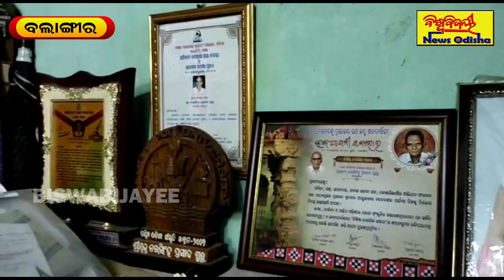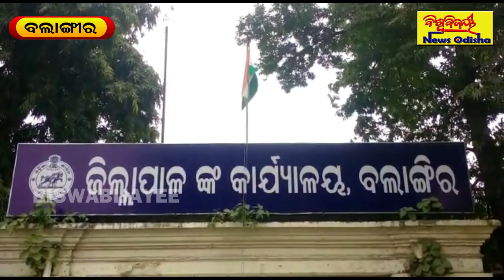ପଦ୍ମଶ୍ରୀ ପାଇଁ ମନୋନୀତ ହେଲେ ବରିଷ୍ଠ ଲେଖକ ନରସିଂହ ଗୁରୁ || Balangir